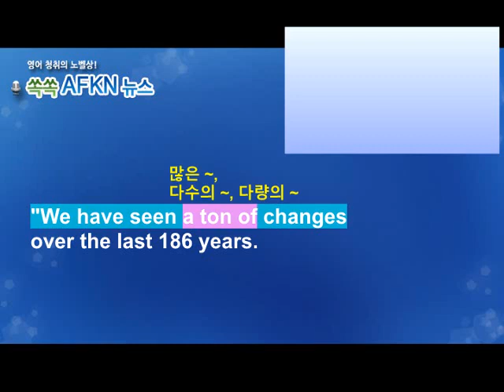[영어뉴스청취] 하루 한 단어 - a ton of